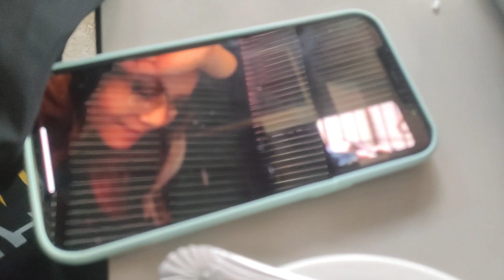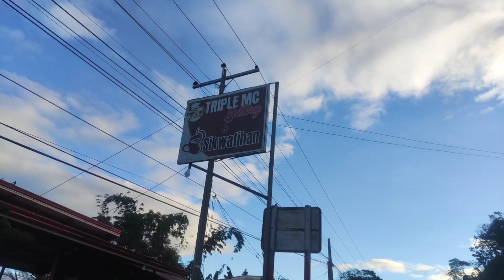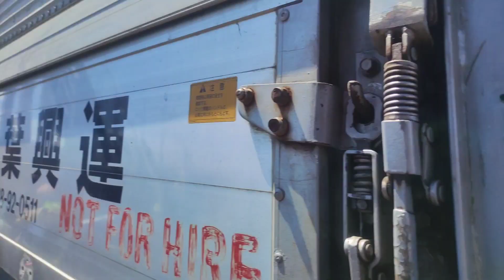MOTOVLOG#59 PART 1 [1ST ANNIVERSARY BPRC CELEBRATION GOES TO SAMAL ISLAND]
Black panther riders club